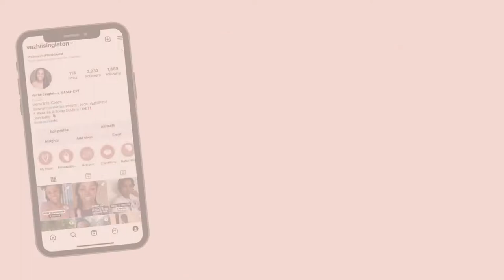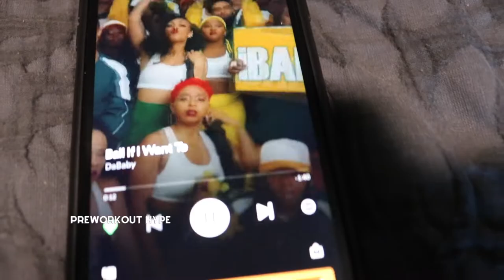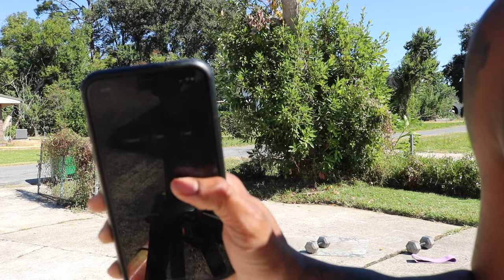what I train in a day | QUADS & GLUTES WORKOUT VLOG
If you're looking for a fire lower body workout come hit this one with me today!